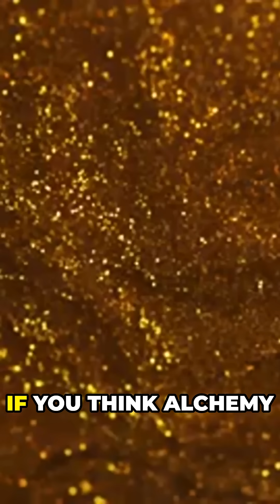LHC Turns Lead into Gold... and Destroys It!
Scientists at the world’s largest atom smasher have done what ancient alchemists only dreamed of—turning lead into gold! 🌟 At the Large Hadron Collider, researchers achieved this stunning transformation by smashing lead atoms together at nearly the speed of light. The result? A tiny amount of gold—so fleeting it vanished in a fraction of a second.

This breakthrough, confirmed through the ALICE experiment at CERN, is a major leap in our understanding of nuclear transmutation. 🪙 Dive into the mind-blowing process behind this experiment and explore how high-speed particle collisions are unlocking secrets of the universe.

Join us on this fascinating journey into modern-day alchemy and scientific innovation!